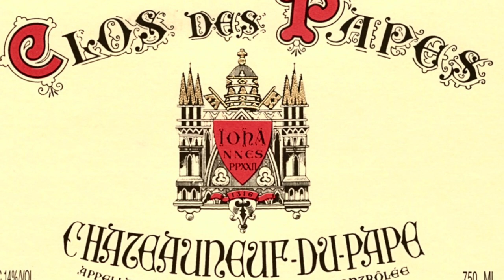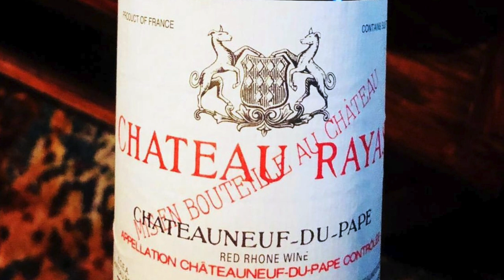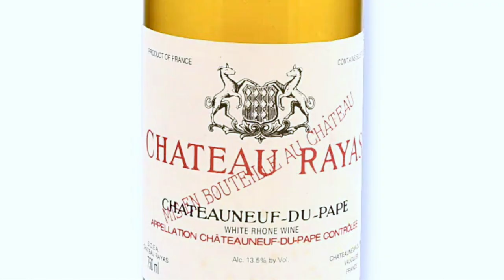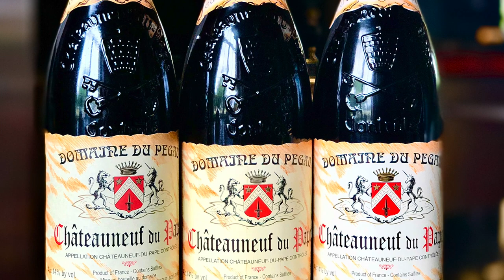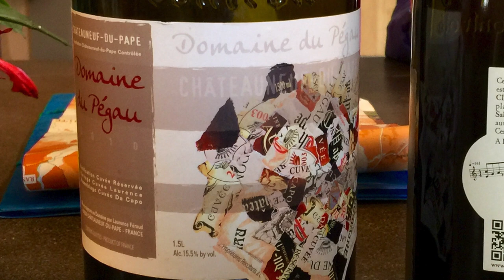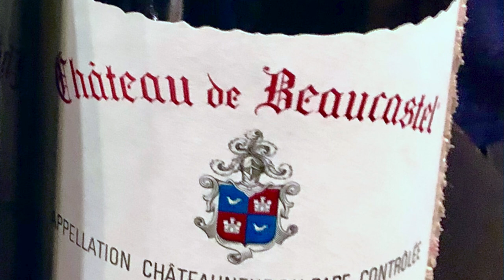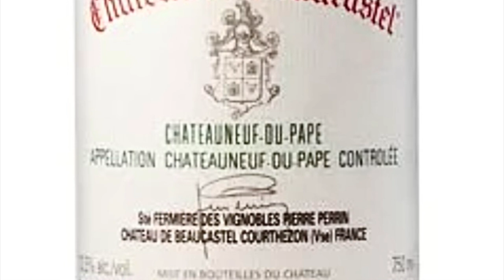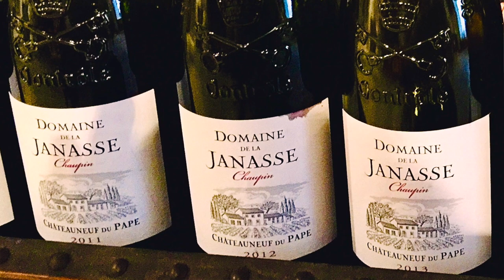Wine Collecting: CHÂTEAUNEUF-DU-PAPE Overview & 5 Top Wine Producers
In this video, John Jackson DipWSET a/k/a Attorney Somm provides an overview of the Chateauneuf du Pape wine region in the Southern Rhone region of France and reveals 5 top producers of Chateauneuf du Pape wines: (1) Clos des Papes; (2) Chateau Rayas; (3) Domaine du Pegau; (4) Chateau de Beaucastel; and (5) Domaine de la Janasse. Attorney Somm discusses many of the wines these producers make, including both red and white Chateauneuf du Pape, and identifies which wines he prefers and why.

To sign up for the flash site referenced in this video where I often find Domaine du Pegau wines, click the following link: